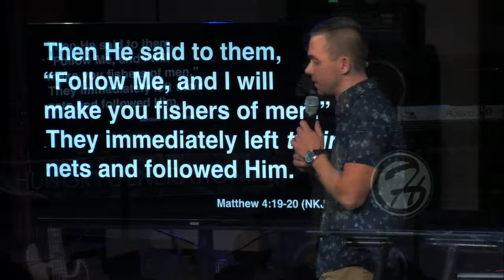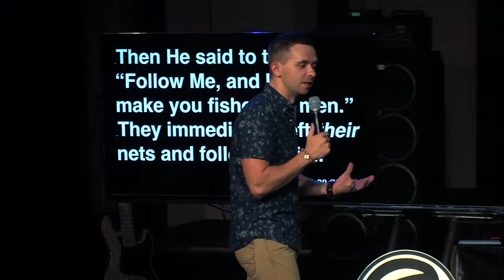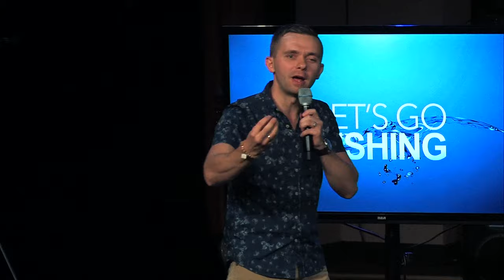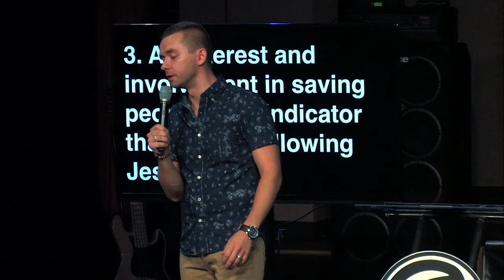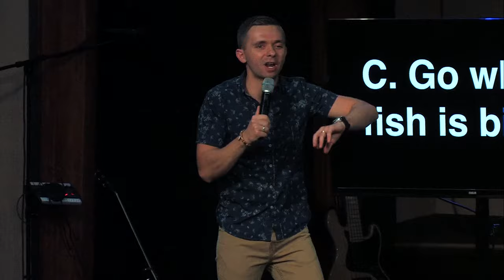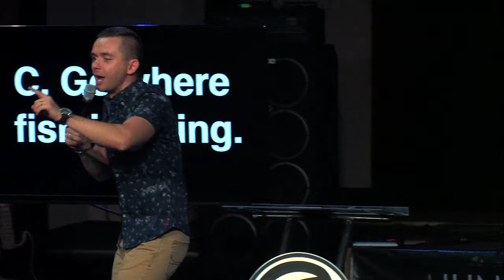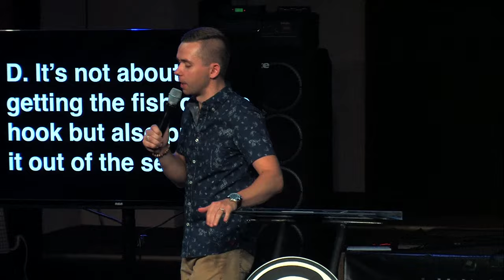Lets Go Fishing - Vladimir Savchuk